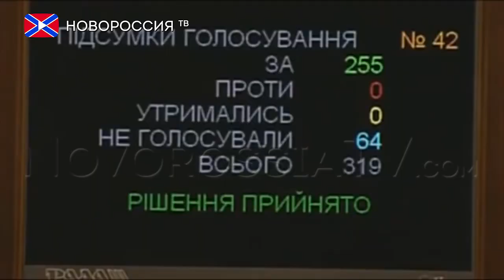Освобождённые по "закону Савченко" совершили более 1200 преступлений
Освобождённые по так называемому "закону Савченко" лица совершили более 1200 преступлений - с таким заявлением накануне выступил советник министра внутренних дел Украины Зорян Шкиряк.
"На сегодня на волю по данному закону вышло 8,5 тысяч человек. При этом 898 человек снова привлечены к уголовной ответственности. Вместе они совершили 1210 преступлений, в том числе 28 убийств, 22 тяжких телесных повреждения, следствием которых стала смерть потерпевших. То есть фактически 50 смертей, 12 изнасилований, 74 разбойных нападения, 714 краж, 37 угонов транспортных средств, 24 хулиганства. В настоящее время 400 из них снова попали за решётку, другие по решению суда находятся или под залогом, или под домашним арестом. Данная статистика - красноречивое свидетельство того, что происходит с этим, безусловно, вредным для Украины законом" - сказал представитель МВД.
При этом Шкиряк отметил, что львиная доля тех, кто вышел по "закону Савченко" - это асоциальные лица, а также люди, представляющие опасность для общества.